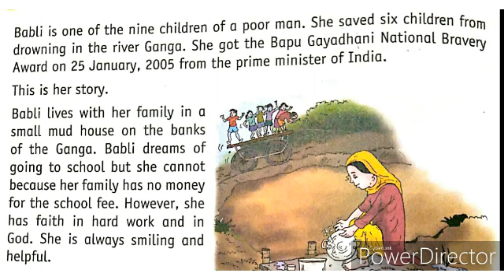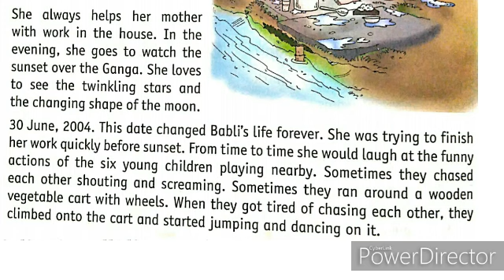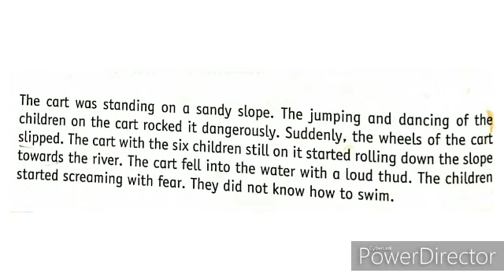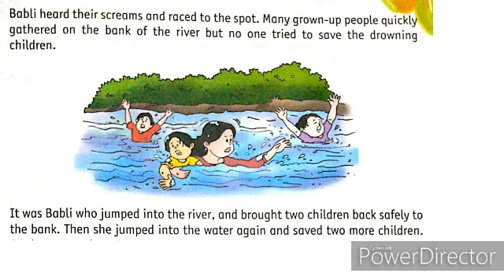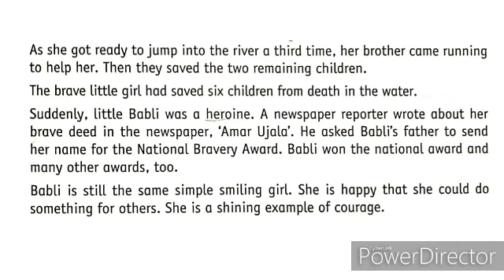Brave Babli ( story)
Jk sound guide